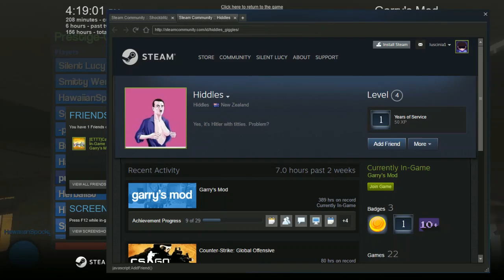-Enter Hiddles- Back to Murder Ep. 2 11172016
wowz